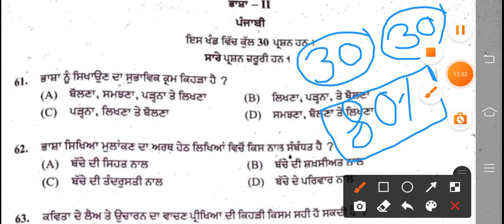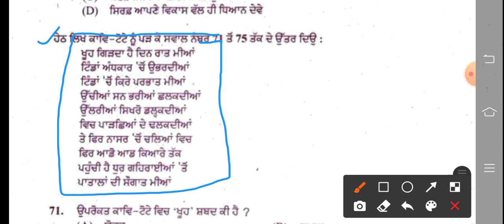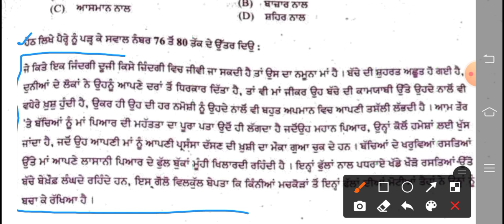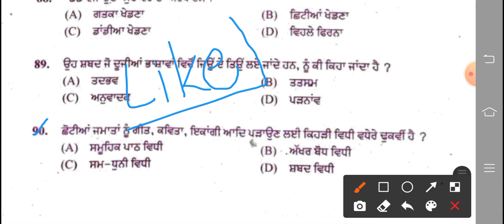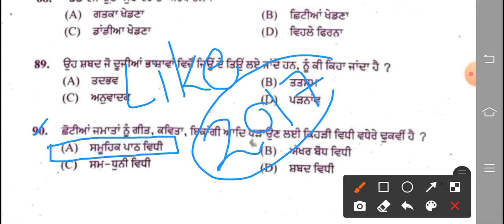Reet Punjabi 2017 | Reet Punjabi previous year question paper | Reet Punjabi Class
reet punjabi class
reet punjabi book
reet punjab di
reet punjabi paper
punjabi reet
tet punjabi
punjabi grammer
punjabi vyakran
punjabi grammar
reet ke liye punjabi ki class
reet punjabi trick
reet punjabi syllabus
reet punjabi mcq
reet punjabi by jaswant singh
reet punjabi 2017
punjabi for reet
tet punjabi mcq
punjabi reet level 1
punjabi reet level 2
reet punjabi classes
punjabi mein visheshan
punjab police
reet punjabi old paper
reet punjabi language
punjabi visheshan chart

punjabi grammer
reet 2012 punjabi question